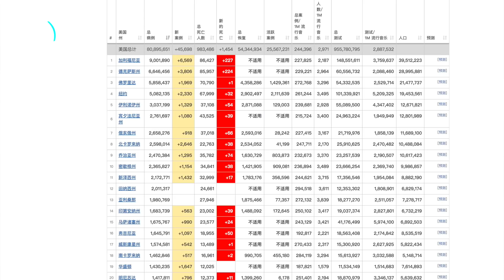联合国人权理事会通过支持调查俄罗斯违反人权行径；斯坦福历史学家：从历史角度看俄罗斯对乌克兰的侵略战争；乌克兰扎波罗热核电站被俄军炸起火国际原子能总署长将亲访协商；20220305